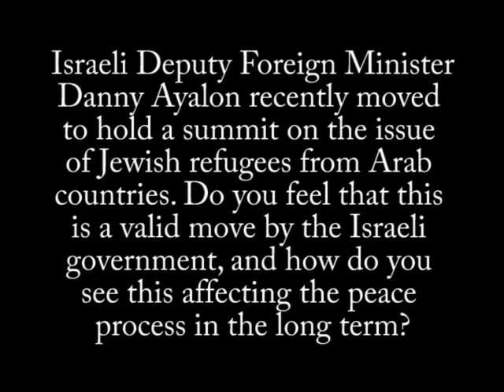The problem of Jewish and Palestinian refugees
Israeli Deputy Foreign Minister Danny Ayalon's move to hold a summit on the issue of Jewish refugees from Arab countries is not a valid move. To suggest that there was some some kind of exchange of populations is invalid; Jewish refugees were absorbed almost immediately, while Palestinian refugees remain in that status to this day. While the right of return cannot be exercised under any circumstances, the Palestinian refugee problem must be resolved as part of the peace process.

Read more about the Israel Ministry of Foreign Affairs's stance on this issue